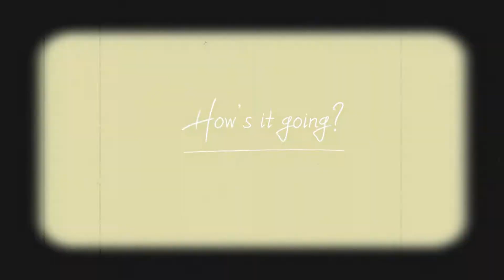크러쉬(Crush) - 어떻게 지내 / cover by MISA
미사가 부르는 크러쉬의 '어떻게 지내'

*Credit of the original song
아티스트: 크러쉬(Crush)